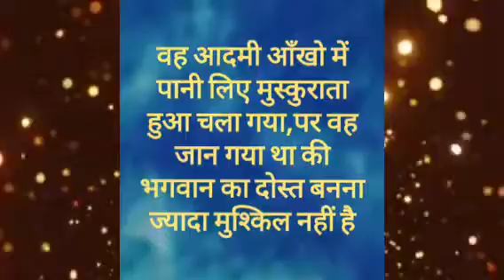भगवान का दोस्त 🙏Direct Vedic remedies motivation video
भगवान  का दोस्त 🙏Direct Vedic remedies
motivation video